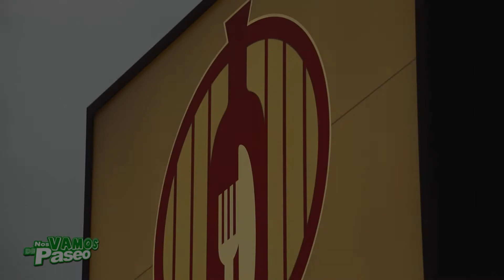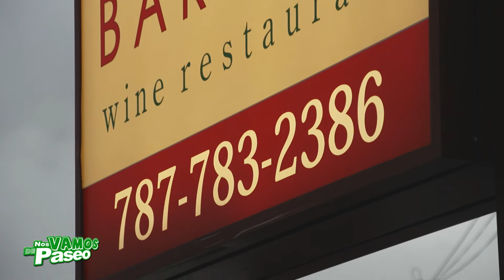Barrica Rest, Guaynabo, P.R.